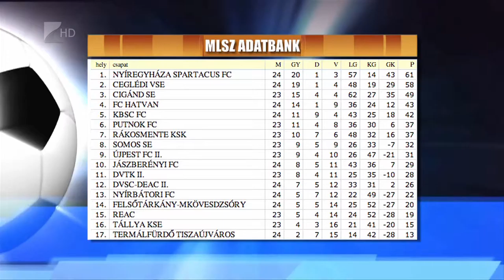Pert nyert a Szapri - Kölcsey Tv